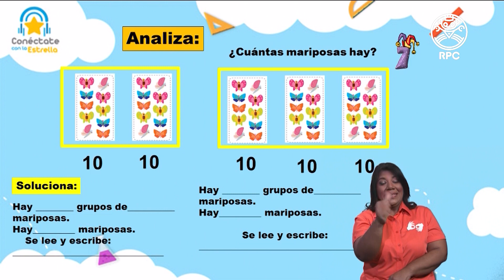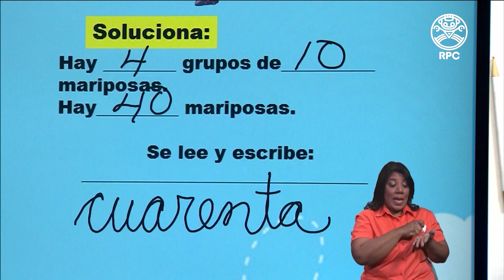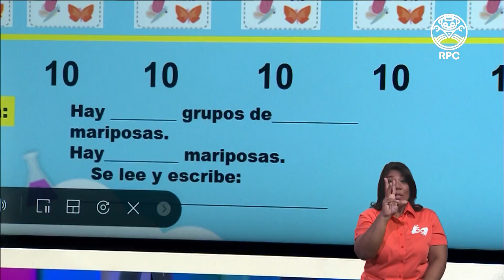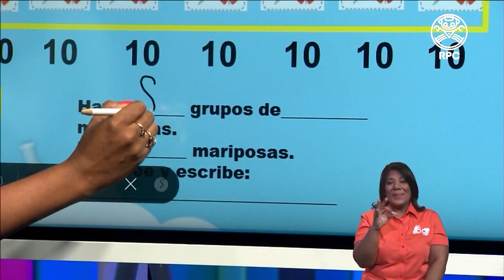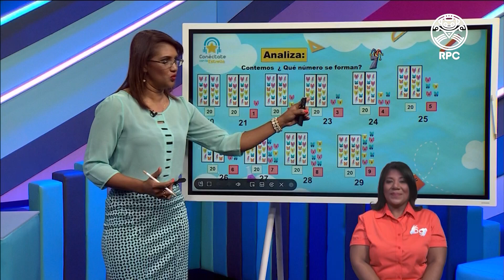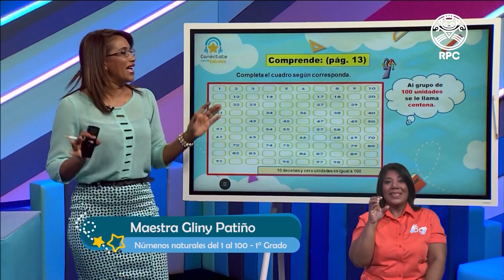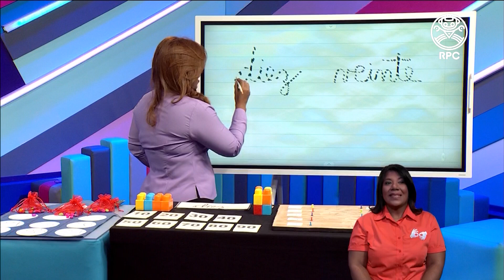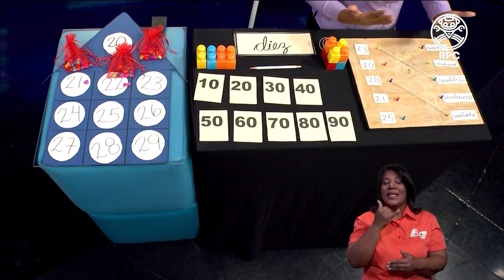Conéctate con la Estrella | MATEMÁTICA | 1er Grado | 18/08/2020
Videos educativos para estudiantes desde 1er hasta 6to grado.
 - Materia: Matemática - 18 de agosto de 2020